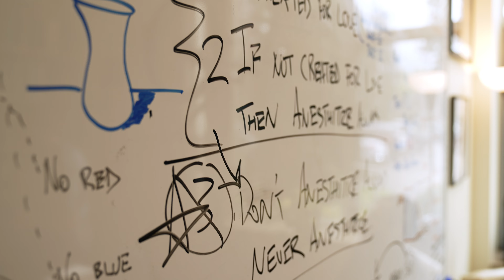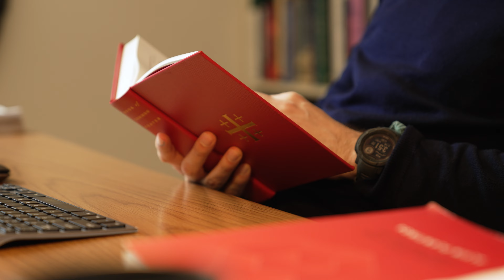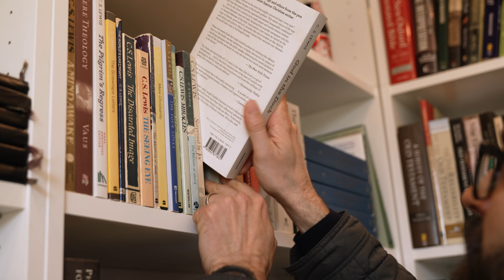Meet the Lecturer: Dr. Andrew del Rio